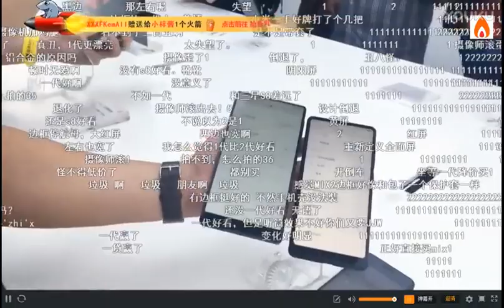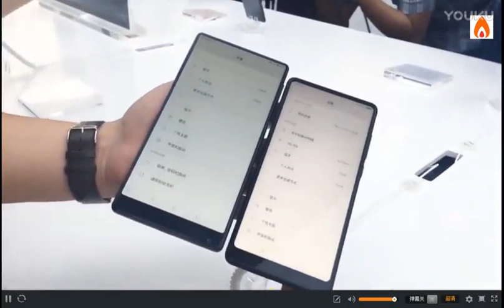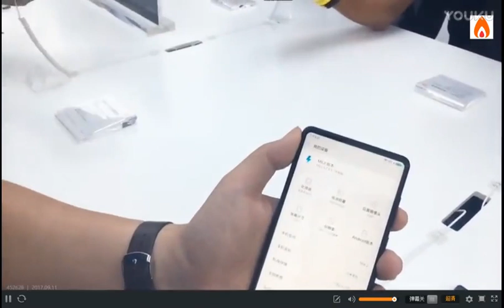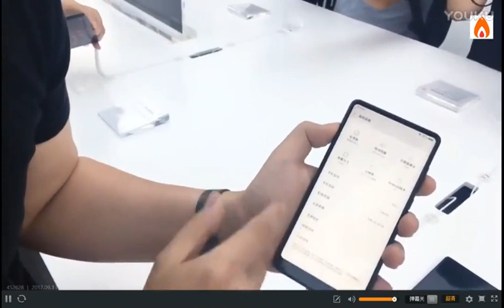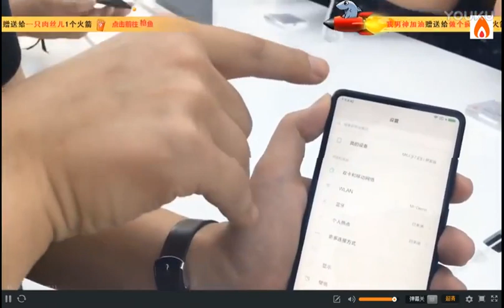Xiaomi Mix 2 first hands on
Xiaomi Mix 2 first hands on and comparison with Xiaomi Mix